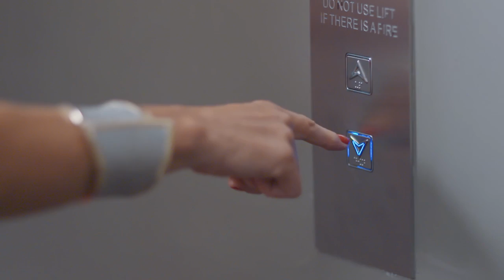Effie Stephanides | The Original Bacheloreffe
Change is in the hairs... | bacheloreffe.com